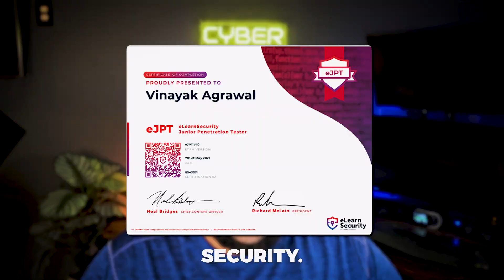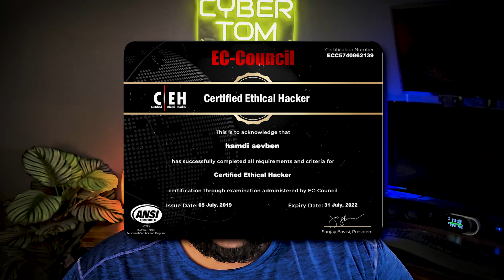2024 Top 3 HACKING Certifications! // Security Professional APPROVED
Recommended Services!

Build your resume With Beam Jobs!

My Setup! 😎